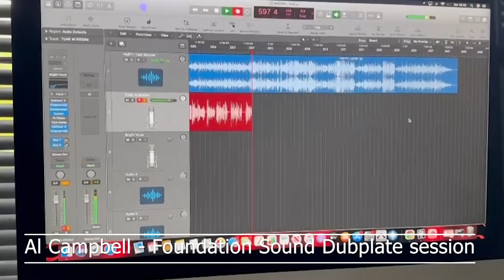Tv Sound System presents Behind the Boxx with Chopper from Foundation Sound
TV SOUND SYSTEM brings to you…..BEHIND THE BOX! - A series of in-depth conversations with some of the most interesting people in the sound system industry.

BUT we don’t just talk about Sound System, we speak on various topics that matter, lifestyle, business, promotions, epic and funny industry stories and more!!

Kicking off our first guest is will be Chopper from Foundation Sound (London UK) who talks about the early days, UK Rumble experience, Dubplate Cutting, not ONE but TWO artists he says NOBODY in the WORLD can play more than him, his favourite artists right now, and him